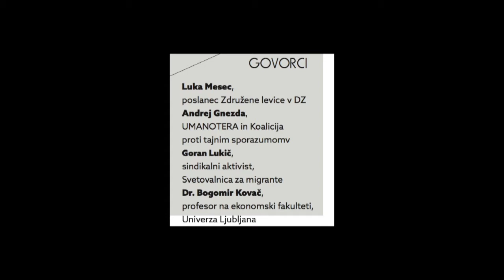Slovenj Gradec brez sporazumov TTIP in CETA -javna tribuna (25.10.2016)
Ustvari si mnenje o prostotrgovinskih sporazumih TTIP, CETA, TISA...

Na temo TTIP in CETA sta razpavljala:
Luka Mesec, poslanec v DZ in
Andrej Gnezda, Umanotera in Koalicija proti tajnim sporazumom

Debato je organizirala skupina občanov.